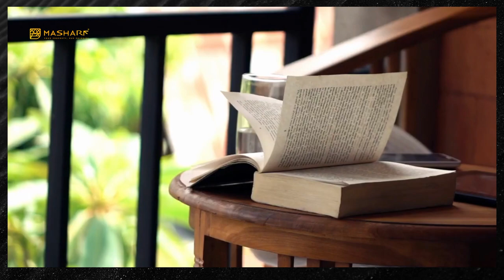Village West Compound EL Sheikh Zayed - كمبوند فيلدج ويست الشيخ زايد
All you need to know about Village West Compound EL Sheikh Zayed  - كل ماتريد معرفته عن فيلدج ويست كمبوند الشيخ زايد من اهم الكمبوندات في الشيخ زايد بمقدم 5% وتقسيط حتي 7 سنوات

Village West Compound EL Sheikh Zayed Video Chapters:
► Village West Compound EL Sheikh Zayed Video: 00:00
► Village West Compound EL Sheikh Zayed Design: 0:10
► Village West Compound EL Sheikh Zayed Features: 0:20
► Village West Compound EL Sheikh Zayed Service: 0:30
► Village West Compound EL Sheikh Zayed Location: 0:40

Village West Compound EL Sheikh Zayed Units For Sale: (Available Soon On Website)
► Apartment for sale in Village West Compound EL Sheikh Zayed 150 m²
► Apartment for sale in Village West Compound EL Sheikh Zayed 243 m²
► Penthouse for sale in Village West Compound EL Sheikh Zayed 232 m²
► Villa for sale in Village West Compound EL Sheikh Zayed 190 m²

Village West Compound EL Sheikh Zayed Details :
Village West Compound EL Sheikh Zayed It is one of the most important compounds in Sheikh Zayed, which was designed according to the latest modern standards and has all the basic and recreational services that make it an integrated residential complex.
- Village West Compound EL Sheikh Zayed Location: In the heart of Sheikh Zayed City.
- Village West Compound EL Sheikh Zayed Project Space: It was designed on a space of 125 acres.
- Village West Compound EL Sheikh Zayed Units types: vary between apartments - duplexes - penthouses.
- Village West Compound EL Sheikh Zayed Units Space: starts from 123 square meters.
- Village West Compound EL Sheikh Zayed Payment systems: Paying a  5% down payment of the total unit price, and the rest in installments over a period of up to 7 years.
- Village West Compound EL Sheikh Zayed Developed : Dorra Group .

موقع كمبوند فيلدج ويست الشيخ زايد  :
يقع بالقرب من المناطق الحيوية ذات أهمية كبرى في قلب الشيخ زايد.
المشروع على قرب من كمبوند رويال سيتي، و كايرو جيت التابع لـ إعمار مصر.
يبعد عن هايبر وان بحوالي 3 دقائق معدودة.
على بعد 4 دقائق فقط فقط من الطريق الصحراوي، وله مدخل مباشر له.

خدمات كمبوند فيلدج ويست الشيخ زايد :
خدمات أمنية على أعلى مستوى وتغطي جميع أنحاء كمبوند فيلدج ويست .
حمامات سباحة واسعة ومصممة على الطراز العالمي .
نادي صحي .
كلوب هاوس .
مسارات طويلة وواسعة مخصصة لركوب الدراجات .
مساحات خضراء شاسعة ولاند سكيب وحدائق .

مساحة الوحدات داخل كمبوند فيلدج ويست الشيخ زايد :
مساحات الوحدات داخل كمبوند فيلدج ويست كثيرة وأنواعها متعددة من بين (شقق سكنية، دوبليكس، بنتهاوس) وجميعها مصممة على المعمار العصري الفاخر.

تبدأ المساحات داخل المشروع من 123 متر مربع وتصل إلى 246 متر مربع، وتم توفير تلك المساحات المتنوعة لكي يكون للعميل الحرية في اختيار الأنسب له ولعائلته.

Various and easy payment systems have been announced by the real estate developer to suit all customers' desires, as follows:

A down payment of 5% of the total unit value is paid, and the rest is paid in installments for up to 7 consecutive years.
You can pay a 5% down payment upon contracting, another 5% after 3 months, and the rest in installments over 8 years.
7% maintenance deposit.